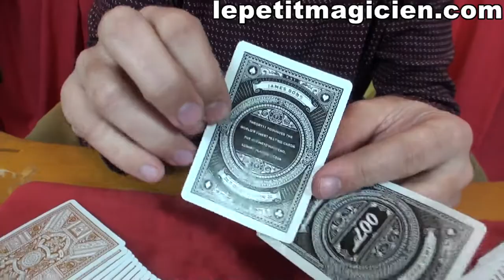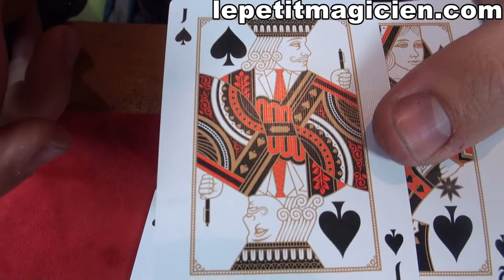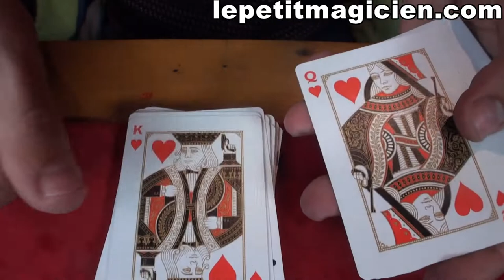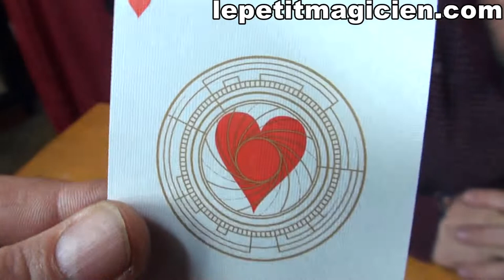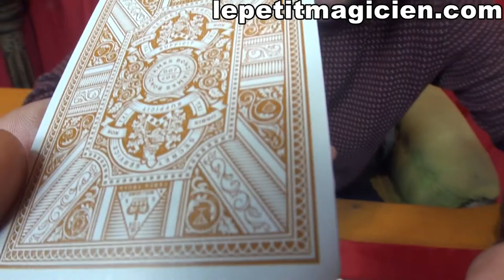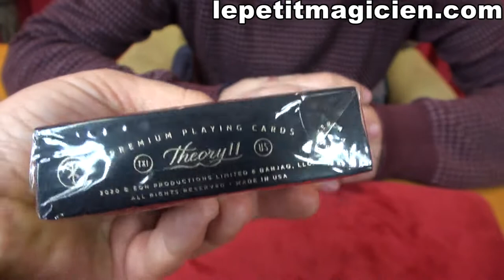Jeu de carte James Bond 007 Review - lepetitmagicien.com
Jeu De Carte James Bond 007 - theory11
Ce jeu de carte est parfaitement encapsulé dans une feuille d'or et des accents en relief, l'emballage extérieur ultra-lux est vraiment représentatif de l'éminent officier du renseignement. FABRIQUÉ EN AMÉRIQUE, la théorie11 produit les meilleures jeu de carte au monde, et ce sont un exemple d'étude de cas. La boîte comporte deux couches de feuille d'or, avec un relief 3D sculpté de l'écusson de la famille James Bond sur le panneau arrière.